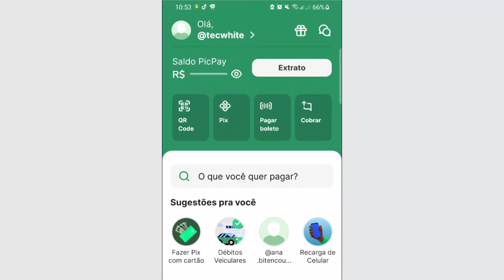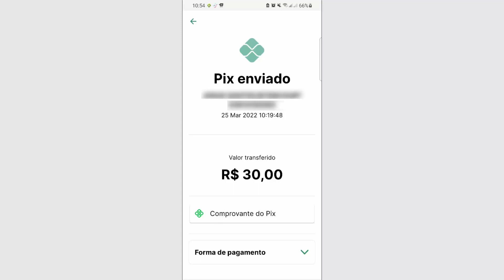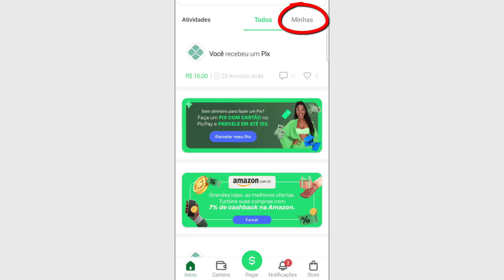COMO VER COMPROVANTE DE PIX no PICPAY (Comprovante de Pagamento)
Como ver comprovante de PIX no Picpay pelo app e como enviar para alguém ou imprimir. (Comprovante de pagamento TED, transferência, boleto). Aprenda a achar seus recibos no app (aplicativo) de pagamentos realizados, passo a passo.

Onde achar comprovante PIX Picpay pelo celular
1. Abra o aplicativo Picpay e aguarde até carregar por completo a tela inicial;
2. Agora, toque no botão Extrato;
3. Nessa tela seguinte, deslize o extrato para cima até encontrar o registro do PIX que quer o comprovante, e toque sobre ele;
4. Em seguida, toque em Comprovante do PIX na parte inferior da tela;
5. O Comprovante do pix Picpay será exibido com todos os dados.
Para enviar é só tocar à direita parte superior no ícone de um hub, e no menu escolher o app para compartilhar ou imprimir, ou na setinha indicando para baixo, para fazer o download em seu celular.